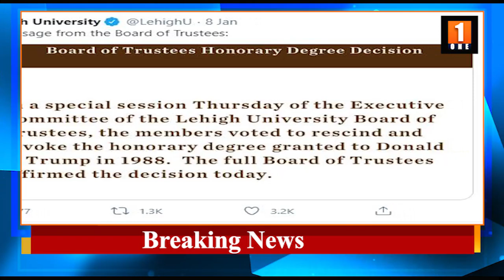ডনাল্ড ট্ৰাম্প্ৰ ৰ পৰা ডক্টৰেট ডিগ্ৰী ঘূৰাই ল'লে লেহাই বিশ্হবিদ্যালয়ে।